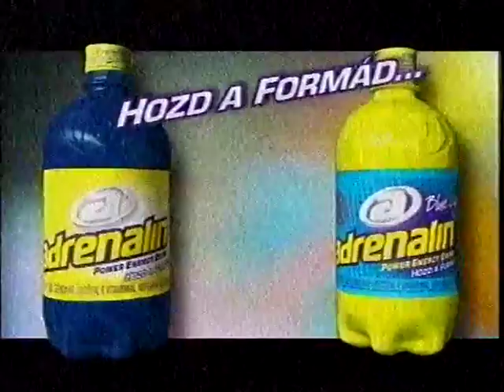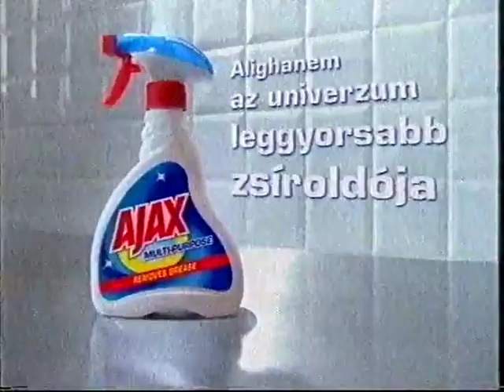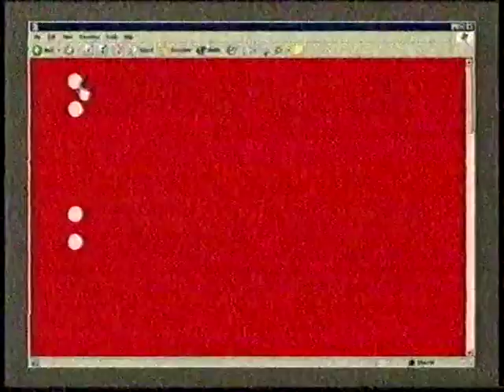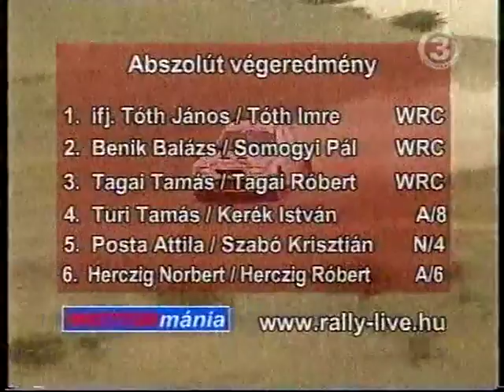Motormánia Veszprém rally 2003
Veszprém Rally 2003
A Motormánia összefoglalója a 2003as Veszprém Rallyról, a Viasat3 csatornáról. (A TV jel elég szemcsés volt, így a felvétel minősege sem a legjobb.)